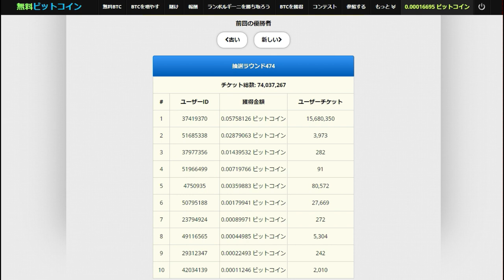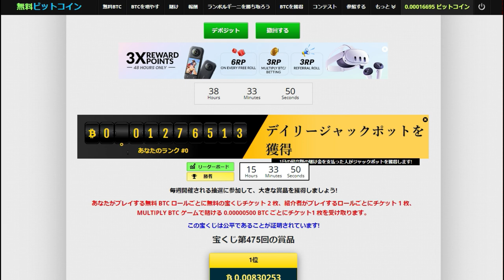【仮想通貨】毎日無料でBTC「宝くじ」機能